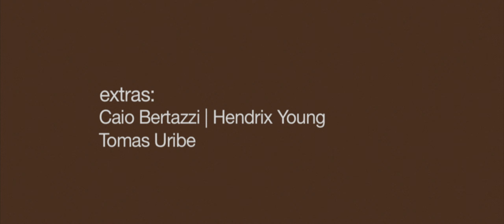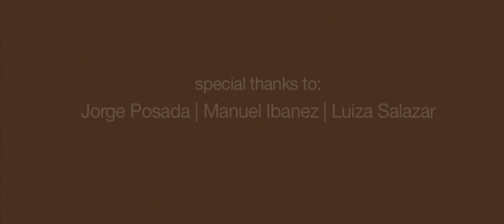"The Antagonist: Part 2" | Action Short Film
Sequel (but actually a prequel) to the best movie of 2011.
But really just another corny video made with friends.
Also not to be taken seriously.